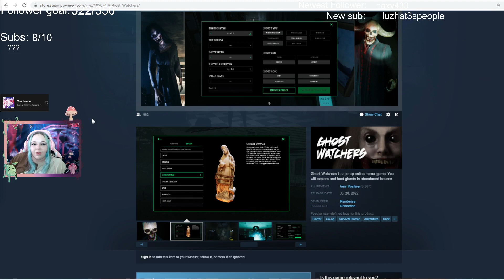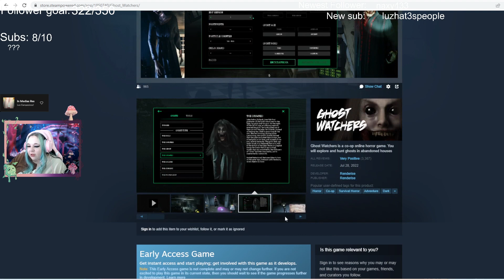An earlier stream?? (Modded minecraft)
I streamed a bit earlier than normal on my modded Minecraft world and messed around!